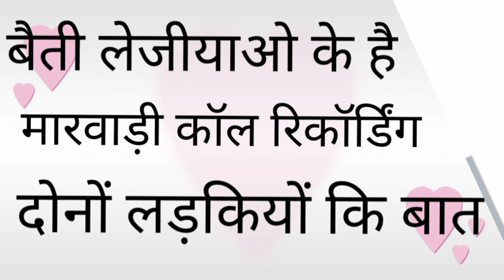मारवाड़ी कॉल रिकॉर्डिंग नई 😂😂🙈🙈